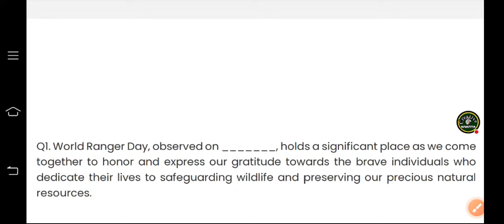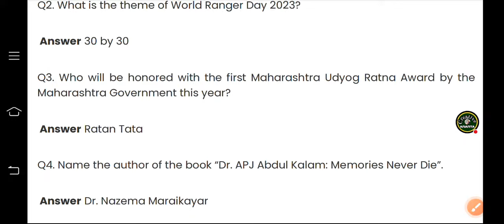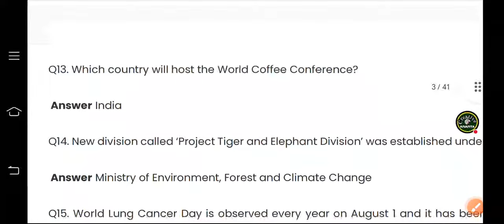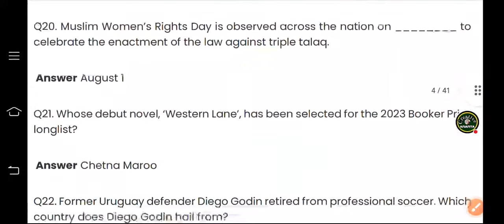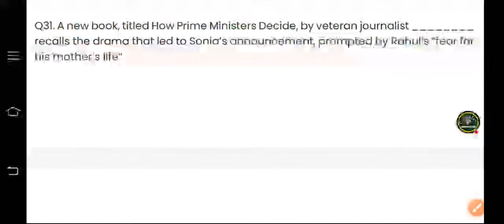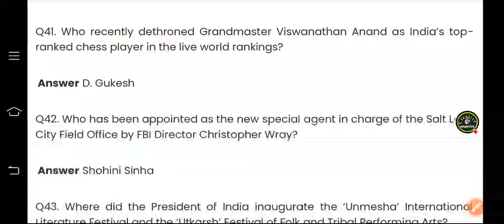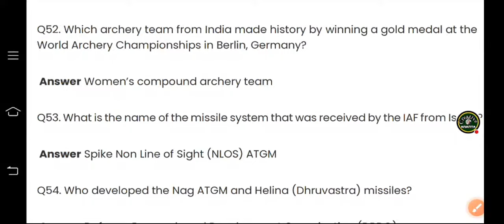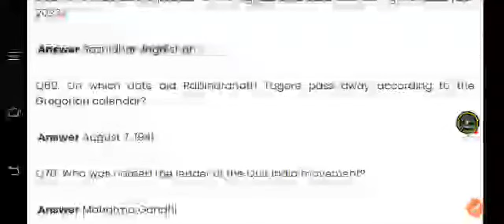🔴JT SPECIAL CLASSES - Most Important Questions-CURRENT AFFAIRS- Class 5 / 1000 QSNs series